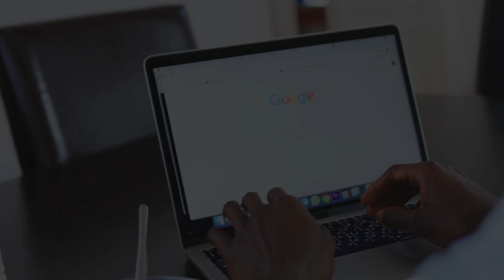Negative Keywords for Lead Generation Vs eCommerce I EP 18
Continuing our new series, Google Ads for Beginners, we provide beginner Google Ads tips for negative keywords for both eCommerce and lead-generation.

Gene & Ryan, 2 Fiverr Pros that co-host The PPC Cave, Google Ads for lead generation & eCommerce.

-Competitor Searches 3:52
-Informational Searches 5:18
-Transactional Searches 8:34
-Search Term Report Analysis 11:49
-Search Term Report Filters 12:57
-Irrelevant Offerings 20:22
-Long-Tail Sculpting 21:07
-Other eCommerce Brands/Platforms 23:57
-eCommerce Comparison Searches 26:16
-Undecided Search Terms 27:17